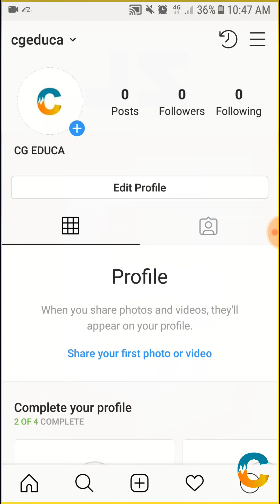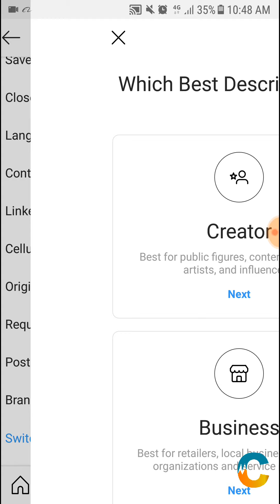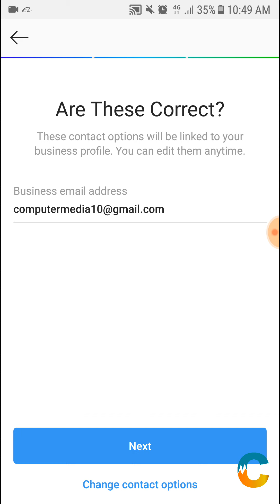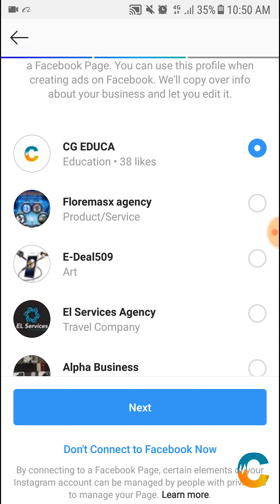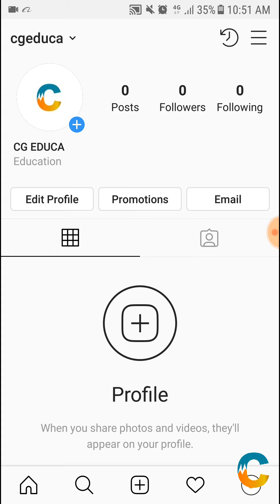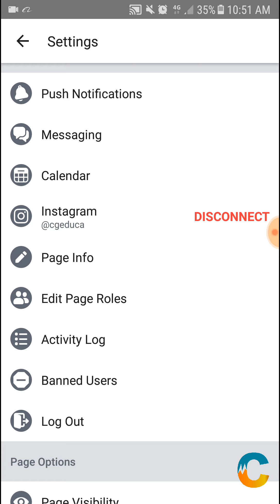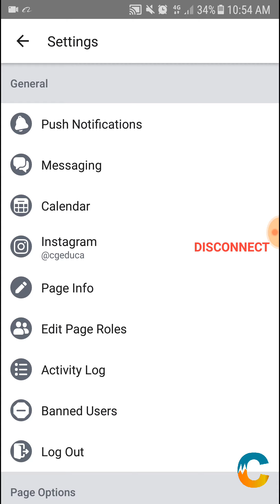Kijan pouw fè yon kont Instagram pèsonel tounen yon kont biznis e konektel ak paj Facebook ou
** Nan video sa mw pral moutre nou Kijan poun fè yon Instagram pèsonel tounen yon kont biznis e konektel ak paj Facebook nou.